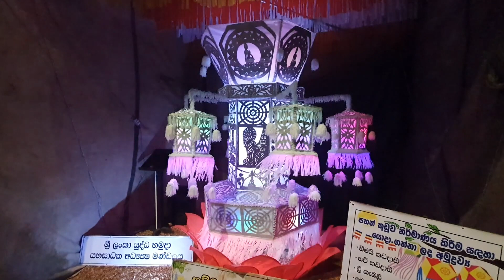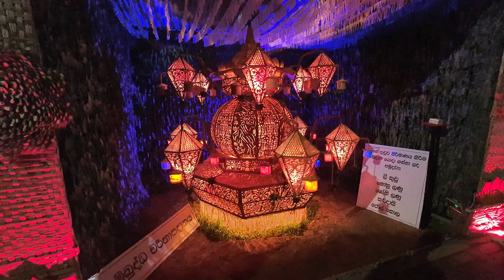Battaramulla Vesak Kalapaya aka Diyawanna Vesak Zone, 2024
දියවන්නා වෙසක් කලාපය 2024,බත්තරමුල්ල වෙසක් කලාපය 2024,වෙසක් සැරසිලි,වෙසක් කූඩු,වෙසක් කූඩු කැටයම් මෝස්තර,வெசாக் பண்டிகை,ITN vesak kalapaya 2024,Ministry of Defence vesak kalapaya,Vesak Denzil Kobbekaduwa Mawatha,Ministry of Defence road Vesak,battaramulla vesak kalapaya 2024,Diyawanna Annual Vesak Zone 2024,diyawanna vesak kalapaya location,Vesak Kalapa in western province,Vesak Kalapa in Colombo District,where is vesak celebrated,what is vesak and how it is celebrated,what is vesak festival in sri lanka,vesak decoration ideas,vesak deco,vesak decorations in Sri Lanka,vesak light decoration ideas,vesak lanterns Sri Lanka,vesak decorative lights,buddhist festivals and celebrations Sri Lanka,Battaramulla Vesak Kalapaya aka Diyawanna Vesak Zone 2024,Diyawanna Vesak Zone,Battaramulla,Vesak,Kalapaya,aka,Diyawanna,Zone,2024,Yoshan,Bisanka,